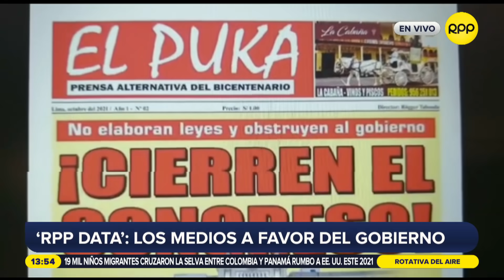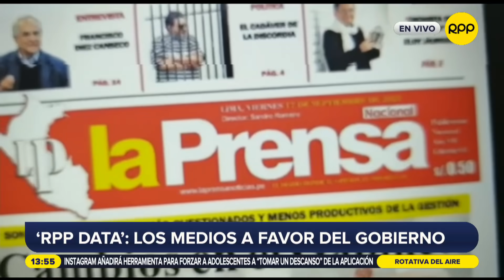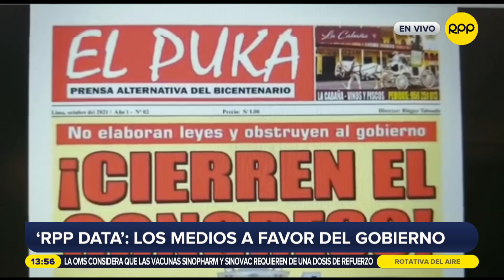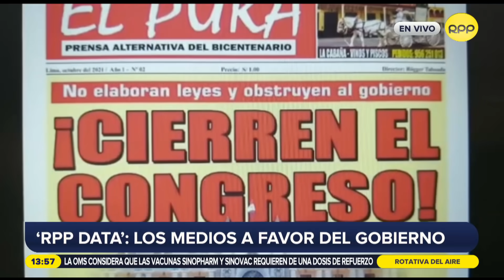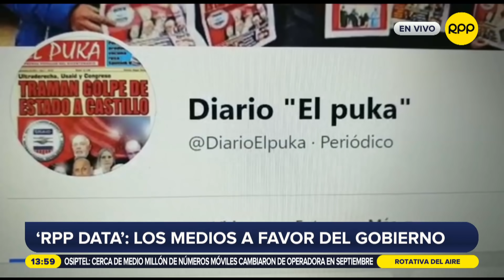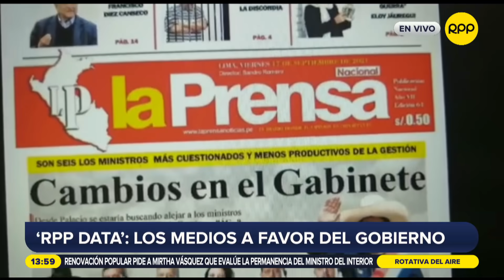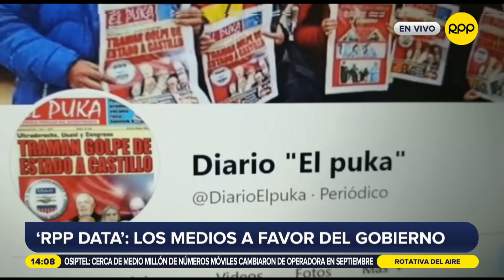RPPData| Medios a favor de Pedro Castillo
‘RPP DATA’ segmento de investigación de RPP te cuenta las historias y las cifras detrás de la noticia.